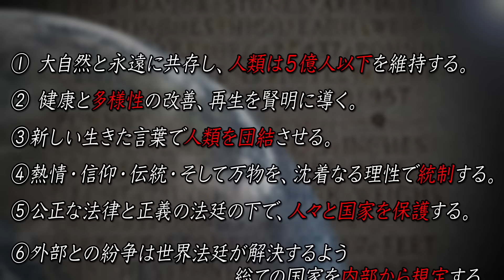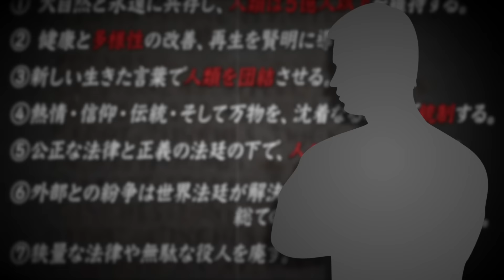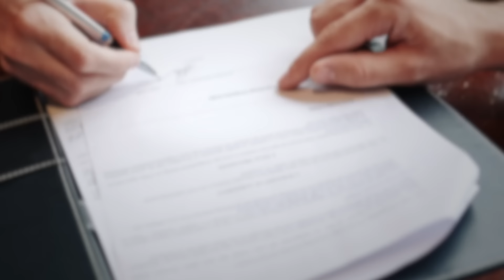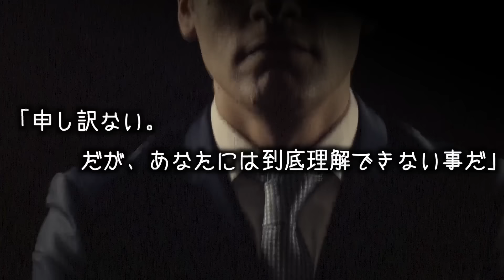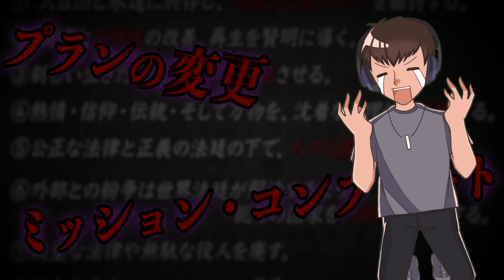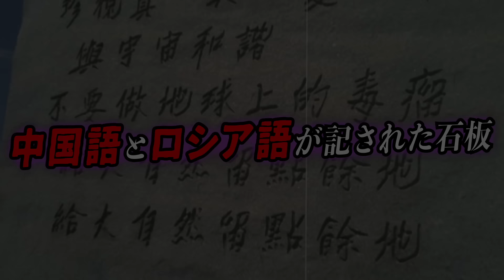これから世界は大きく変わり始めるかもしれません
巨大な物体ってロマンを感じますよね。

全人類が知っておくべき逃れられない恐怖の計画

数量限定予約特典版（たっくー顔面除霊お札風しおり）

通常版
※通常版には予約特典が付かないので注意して下さい

発売日
・8月31日水曜日
・Amazon事前予約特典『顔面除霊札風しおり』
※数量限定で無くなり次第通常版のみとなります
素材にこだわりました。

情報解禁は随時していく予定なので是非事前予約特典版に興味が出たらご購入の検討お願いします。

方はこちらまでお願いします→ 現在変更中